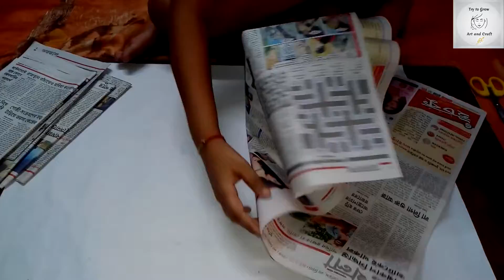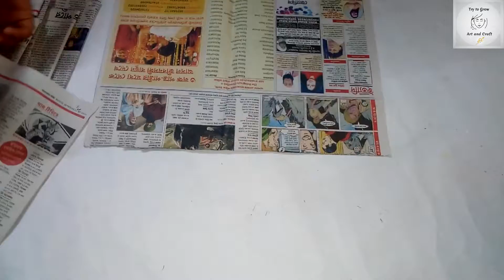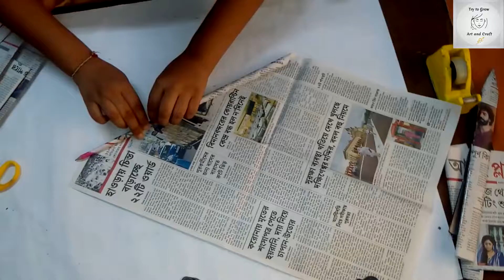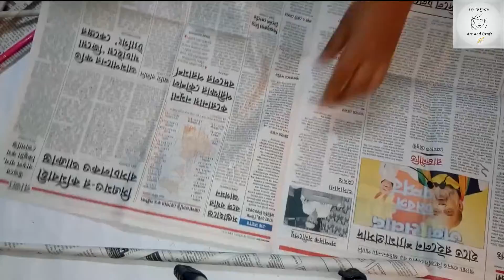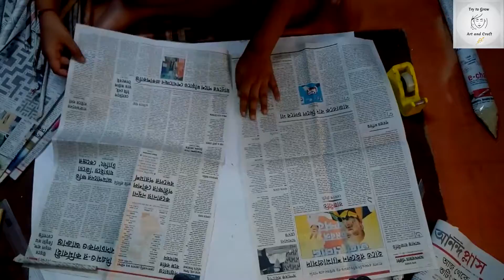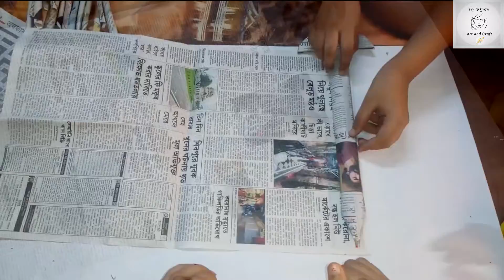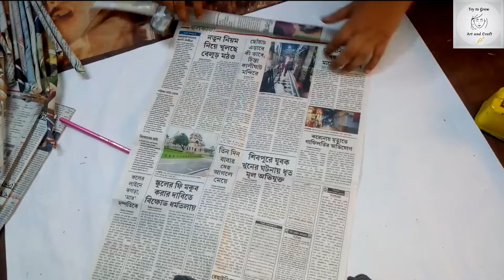How to make Legend Paper Sword at home | কাগজের তলোয়ার | Newspaper sword origami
Handmade from paper.
Happy new year 2021 in advance to everyone.
Today in this video is a full tutorial on how to make a paper sword using newspaper, this is a very easy papercraft project to attempt and you don't need a lot of things to make this paper sword.
Watch the video till the end and u can learn how to make a legendary paper sword (origami) easily step by step.